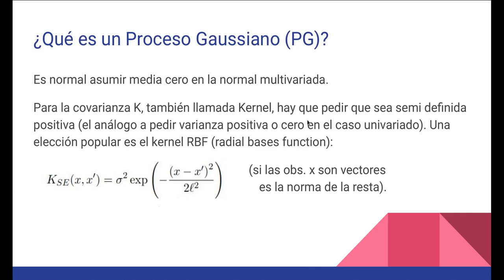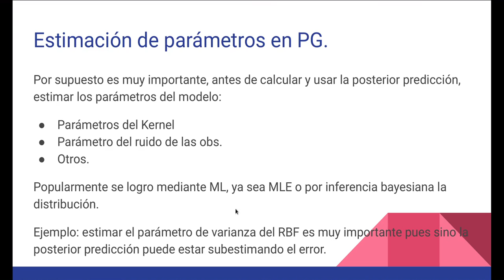Video 8 Procesos Gausianos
Predicción de Series Temporales de Producción de Petroleo y Gas en Argentina, por Lucas Baez, Sebastián Pedersen y Mateo Suster.